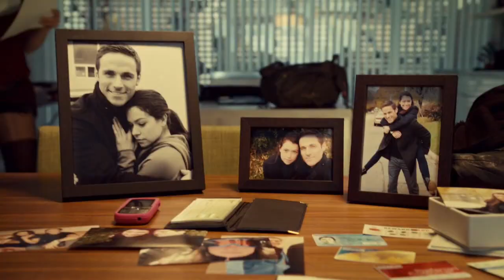Tatiana Maslany from Orphan Black (Pantyhose scene)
Tatiana Maslany from Orphan Black s01e01